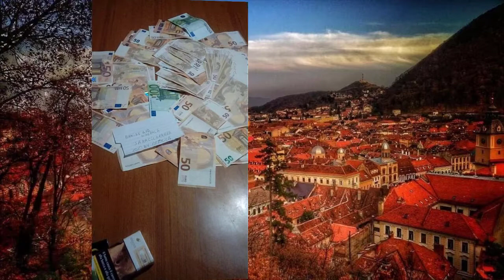Woofer - Titi Conserva (Audio)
Text / Interpretare : Woofer
Instrumental : Jay Z - A Milion (preluat)
Mix / Master : Woofer
Inregistrari : @bonfiscalrecords

Photo : EoZ Design
Artwork : DRS Florin
Hand Writting : DRS Florin
Edit : Woofer

Versuri :

Am intrat in baru' asta
Ma simt servit
Ma simt patron,
De parca e casino-ul meu
Intru-n casino x2
Da-mi toti bainii, bai
Cheama-l pe Conserva odata
Ca mori de nervi, frate
Am adus un briceag, ca sa il am aici de urgenta
Chit ca e unu tare in gura
O sa fie tare-n freza
Ii facem freza acum
Ii facem o frectie
CRRRR
Cheama-l pe Conserva
Cheama-l pe Jimmy
Sa puna o bere blana
Bere blana, blana bomba,
Vere x2
N-ai bani de periferice x2
Esti tare-n gura, pizda zgaraie
Te zgarie, ss-ie
Cheama-l pe Titi Conserva, ba
Il stiu pe unu Dintosu', care
E tare-n gura stii
Mi se zice Dintosu' c-am spart multi dinti
N-am spart prea multi dar pot sa-ncep cu tine
Vrei sa-ncep, ay?
Vino putin, vino mai aproape
Daca ai tupeu in coaie, daca ai tupeu in tine
Hai coaie, vino coaie
Vino in coa' la un pai sa te serviiiim
Vin, vin, cheama o bere, cheama o sticla de vin
Chit ca suntem chit, suntem chit
Sunt pe chit, suntem pe repeat
Il stiu pe unu Jimmy da' il stiu pe unu Jimmy x4
Berea, Jimmy, adu pretu'
Fac ospatu'

-REFREN-
Il stiu pe unu Titi da' il stiu pe unu Titi x4
x2
-REFREN-

Il stiu pe unu Titi, il mai cheama si Tibi, ba!